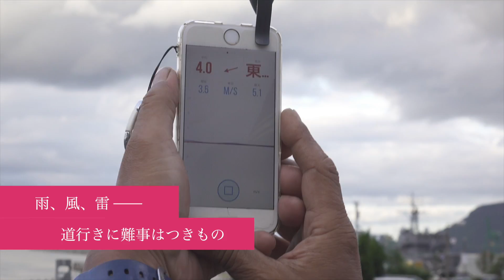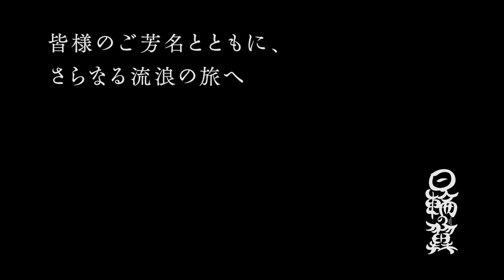『日輪の翼』野外車両演劇プロジェクト やなぎみわ“ステージトレーラー”に貴方の名前を刻む！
ご支援いただいた方のお名前を、やなぎみわのステージトレーラー《花鳥虹》に「名入れ」いたします。皆様のご芳名を羽の一つひとつとして身にまとわせ、『日輪の翼』全国巡回公演の旅を続けさせてください。